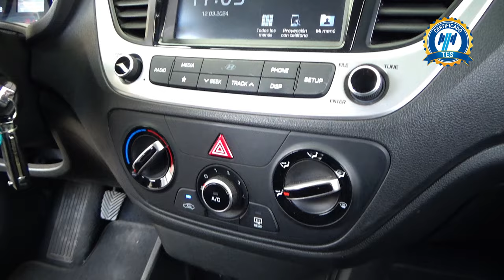Hyundai / Accent / 2021 - 25953